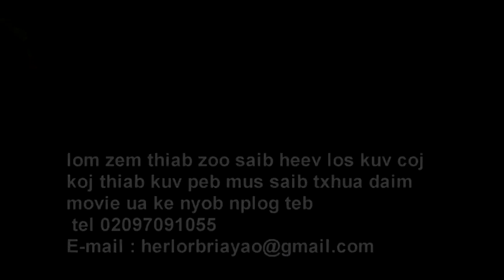dab neeg tub ruam laus 31.3.2018